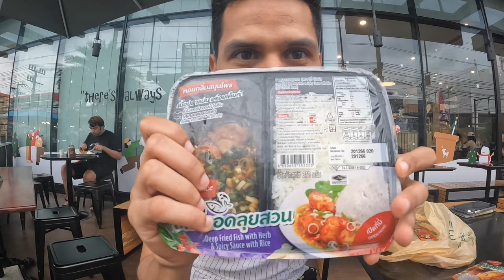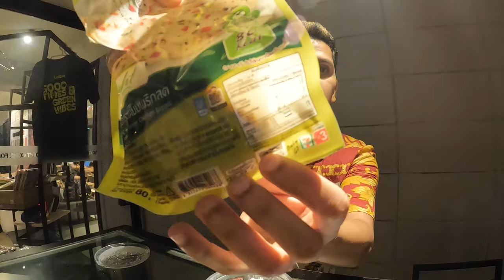جربت فطور غدا عشا من اشهر سوبر ماركت في اسيا، يستحق؟؟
لدعم المحتوى الضغط على الرابط ادناه

اذا ودك تدعمني موقع سعودي يدعم apple pay ومدى

الفندق